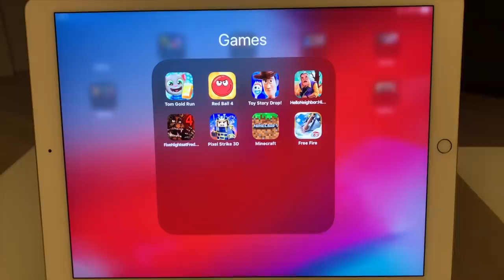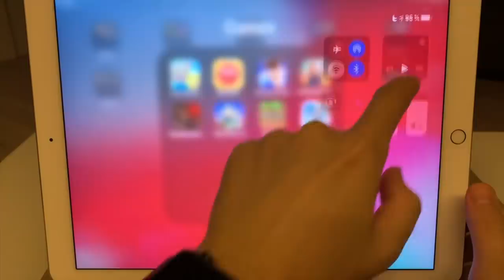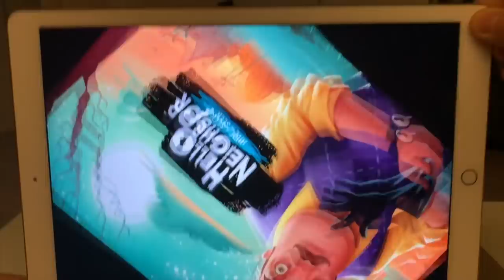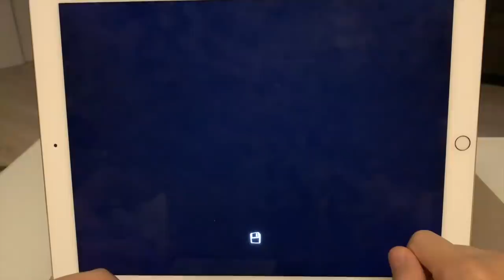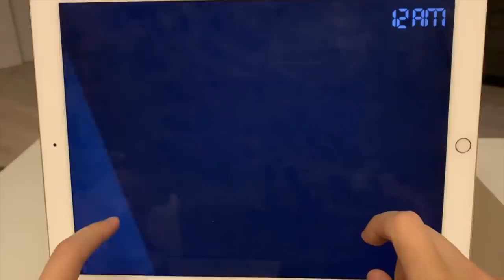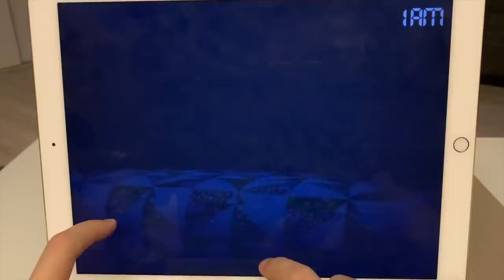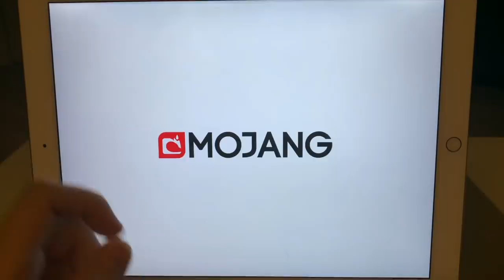Garena Free Fire^Minecraft^Pixel Strike 3D^FNaF 4^Hello Neighbor^Red Ball 4^Talking Tom Gold Run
New download ipad game list:

00:00 Talking Tom Gold Run (Outfit7)
02:30 Red Ball 4 (Premium)
05:13 Toy Story Drop
08:07 Hello Neighbor: Hide & Seek
09:53 Five Nights at Freddy's 4 (FNaF 4)
11:40 Pixel Strike 3D
13:35 Minecraft
16:36 Garena Free Fire